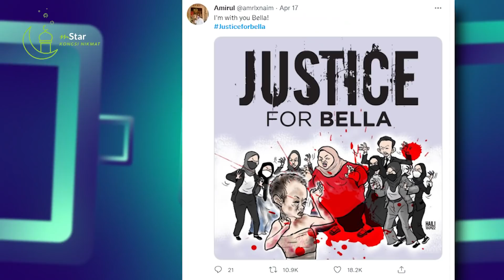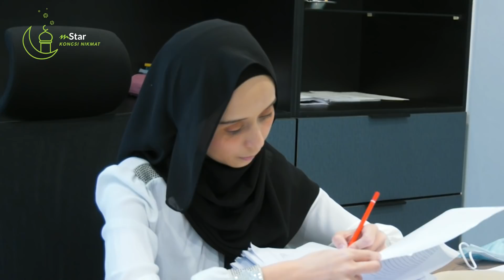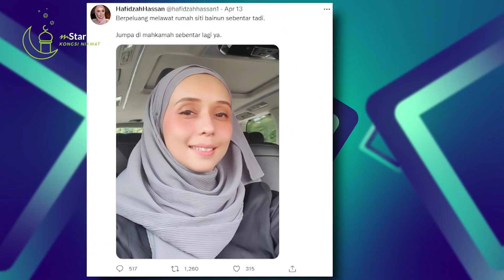Peguam Siti Bainun rileks je tak ‘koyak’ baca komen netizen